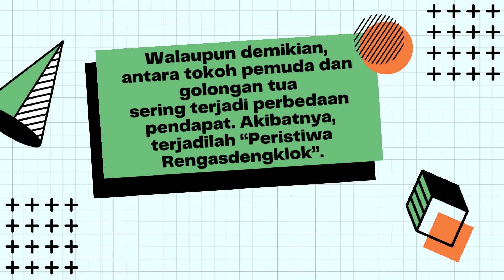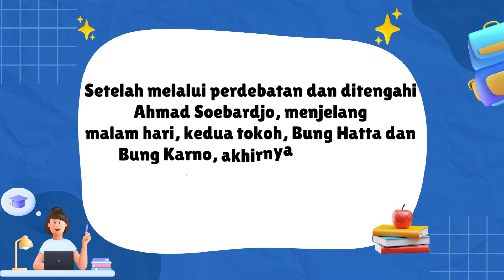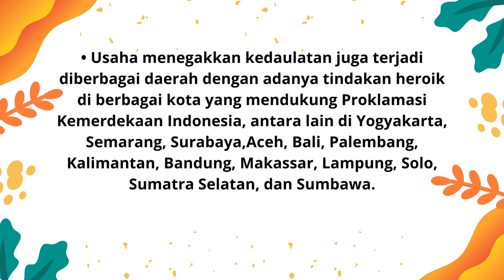Belajar IPS Peristiwa Menjelang dan Sesudah Pembacaan Teks Proklamasi